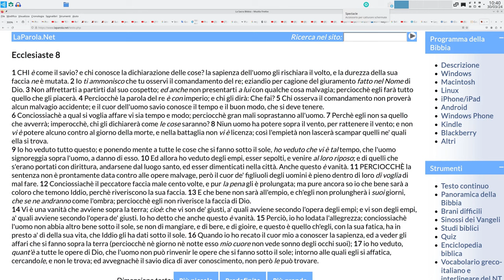1^ P.te L'IPERSANTITÀ. DAVID IL GIUDICE INIQUIO. PAOLO NON INVENTÒ NULLA DI NUOVO